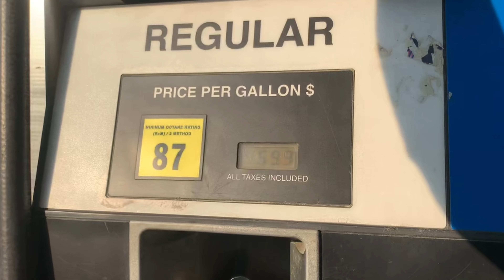Car vlog |just because + watching the sunset